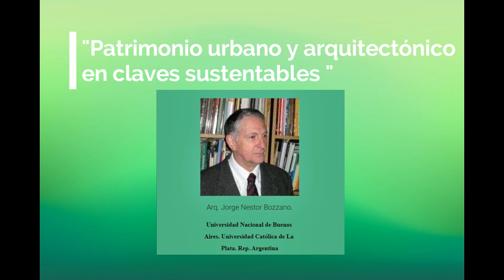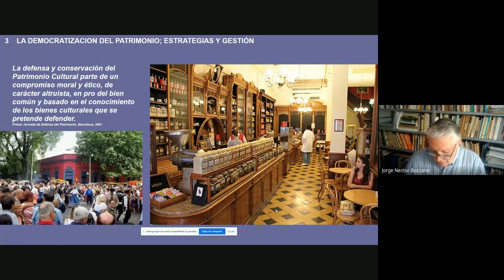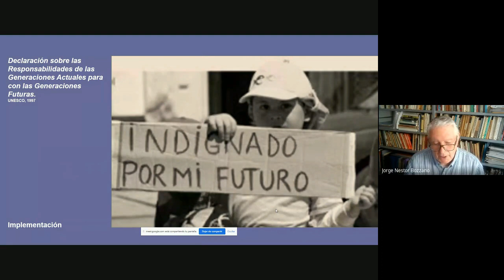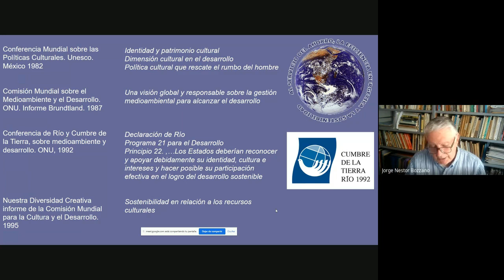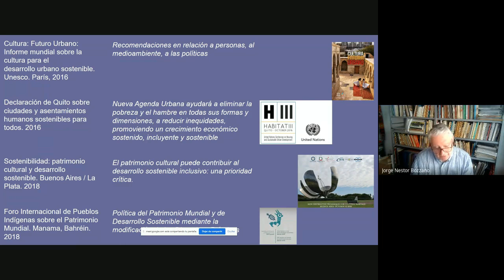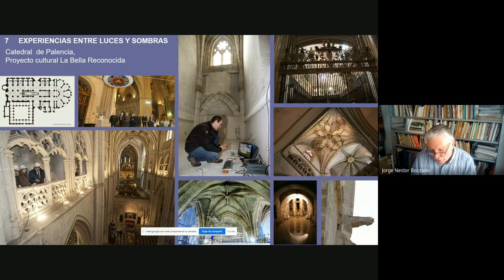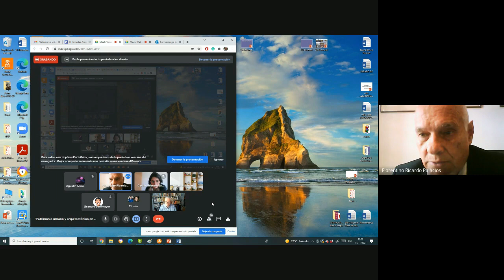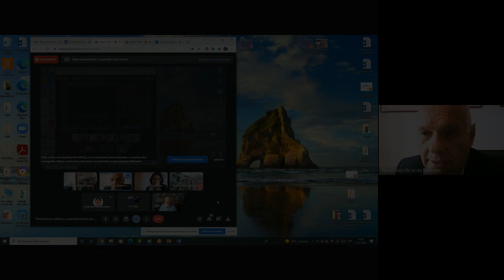"Patrimonio urbano y arquitectónico en claves sustentables " Arq. Jorge Nestor Bozzano.